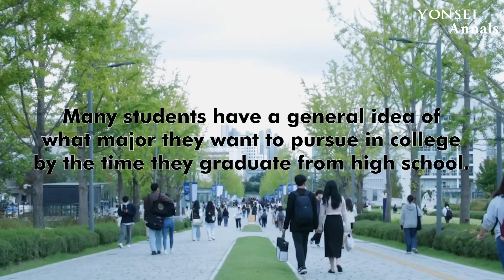[Yon-say] What classes are Yonsei University students taking?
Yon-say is a video series created by the Contents Team of The Yonsei Annals that conducts street  interviews on Yonsei campus. This series hopes to gain more insights from Yonsei students on various topics, ranging from social issues to college life.

On this episode of Yon-say, we conducted a few campus-based Yonsei student interviews at random. We questioned them about the classes they are enrolled in this semester and the takeaways they've gained from the course so far.

Produced by: Zaida Drummond
Filmed and Edited by: Lim Hye-rin
Starring: Lee Ian, Kim Han-bin, Cho Min-young, Courtnie Blake, Choi Jang-hyuk, Kim Jin-woo, Megan Widjaja, Bua Leano, Akbota Bolatbekkyzy, Kim Sun-ho, Kim Ye-eun

The Yonsei Annals on Instagram: @theyonseiannals
The Yonsei Annals on TikTok: @theyonseiannals